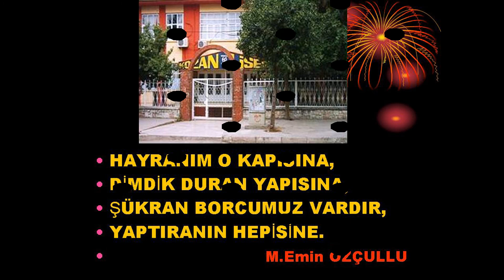KOZAN LİSESİ 1963 -1964 (ilk) MEZUNLARI -2-